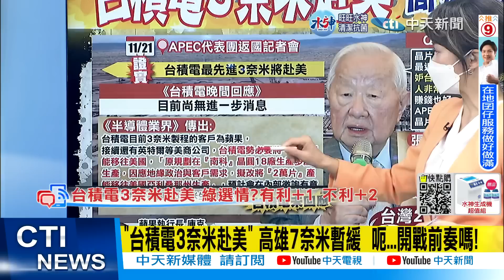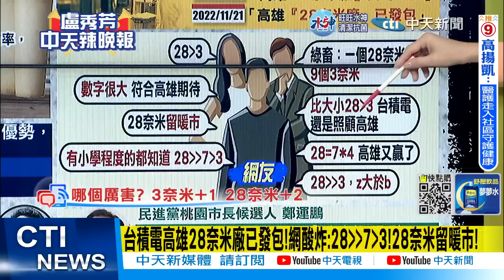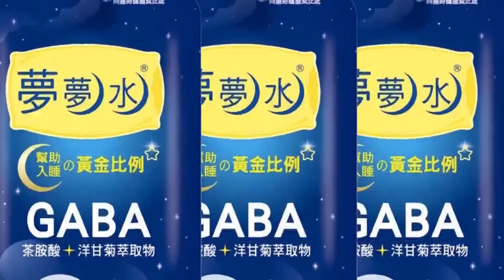【盧秀芳辣晚報】開戰前奏? 台積電3奈米將到美! 台積電變成美積電? @中天新聞CtiNews 精華版